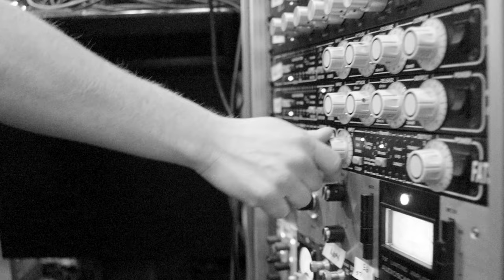Marc Martel - Run Run Rudolph (Official Music Video)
Hard to think of a more fun Christmas tune! Chuck Berry’s “Run Run Rudolph” is nothing short of iconic, and it just makes you wanna shake ya bootie, as is clearly evidenced in this behind the scenes video, shot by Crystal and edited by moi.

You might also notice that the piano playing on this track is nothing short of phenomenal — and you would be correct. That’s because we somehow managed to get Rock and Roll Hall of Fame member, Reese Wynans to cut out an hour from his busy schedule of touring as Joe Bonamassa’s keyboardist, to lay down an absolutely blazing performance. And if you don’t know Reese, well, you probably do, since he was also the keyboardist for Stevie Ray Vaughan and Double Trouble back in the day. This, and a cup of egg nog, should really put you in the mood.

My new Christmas album, “The Christmas Collection, Vol. II” is now available at MarcMartelMusic.com

1. Zat You Santa Claus? (feat. Jared James Nichols)
2. It’s The Most Wonderful Time Of The Year
3. What Christmas Means To Me
4. The Christmas Waltz with Amy Grant
5. Light Of The World
6. Labor Of Love
7. Welcome To Our World with Leigh Nash
8. White Christmas
9. Last Christmas with Arnel Pineda
10. Blue Christmas (feat. Joe Bonamassa)
11. Silver Bells (Acoustic Version) with Amy Grant and Michael W. Smith
12. The Grinch
13. Run Run Rudolph (feat. Reese Wynans)
14. Thank God It’s Christmas
15. What Are You Doing New Years Eve?
16. I’ll Be Home For Christmas
17. Hark! The Herald Angels Sing
18. I Heard The Bells On Christmas Day